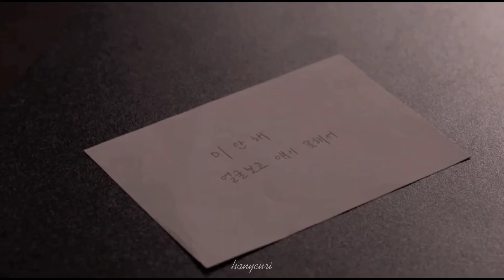Kim Haneul x Jung Woosung | Goodnight and Goodbye